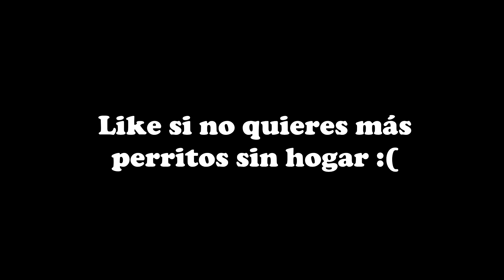Tfue CUENTA *TODA LA VERDAD* de APEX LEGENDS y FORTNITE!!😱 Tfue ADMITE Estar CANSADO de FORTNITE 😪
(SUBTITULADO AL ESPAÑOL) Tfue CUENTA *TODA LA VERDAD* de APEX LEGENDS y FORTNITE!!😱 Tfue ADMITE Estar CANSADO de FORTNITE 😪

El ganador del mes de Diciembre ya se dio y comenzó un nuevo sorteo de 10.000 pavos, sigan todos los pasos para participar y poder ganar, mucha suerte a todos!!

El video trata de : fortnite,fortnite daily moments, ninja fortnite, ninja, fortnite funny moments,fortnite best moments,fortnite daily,fortnite moments,fortnite best,fortnite funny,fortnite royale moments,fortnite fails,fortnite funny moments and fails,fortnite funny and wtf moments,fortnite funny fails,fortnite fails and wins,fortnite fails and wtf moments,fortnite fails and epic wins,fortnite wtf moments,fortnite funny fail moments,fortnite daily funny moments, Twitch Moments, fortnite video, tsm_myth, dakotaz, summit1g, cdnthe3rd, grimmmz fortnite, las mejores jugadas, la nueva ninja, partida de ninja subtitulada al español, las mejores partidas de ninja, ninja ayuda a un noob a ganar su primera partida, primera partida de ninja en fortnite, ninja jugando con un noob, ninja victoria épica, fortnite en español, ninja hablando español, Darie por siempre, tfue cuenta la verdad de apex legends y fortnite y dice ya estar cansado de jugar fortnite, tfue explica por que apex legends esta superando a fortnite